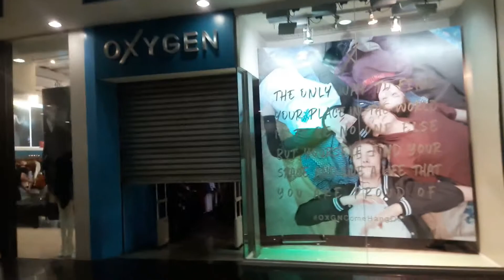PANGARAP KONG MAGSUOT NG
●❤▬▬▬▬▬▬▬▬▬ஜ۩U0001f380۩ஜ▬▬▬▬▬▬▬▬▬❤●
●❤▬▬▬▬▬▬▬▬▬ஜ۩U0001f380۩ஜ▬▬▬▬▬▬▬▬▬❤●
CAMERA THAT I USED:
CANON 600D/SAMSUNG J7/ SONY XPERIA TIPO DUAL/SAMSUNG GALAXY NOTE GT-N8000/DIGITAL CAM RECORDER t500/CANON EOSM3
creadit to owner : thumbnail that i used
FOR BETTER QUALITY - Watch in HD